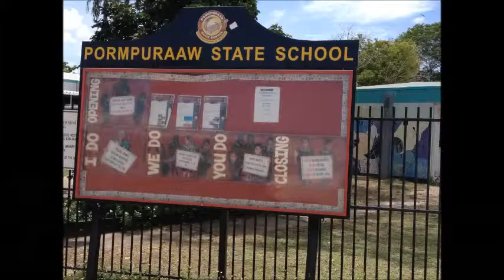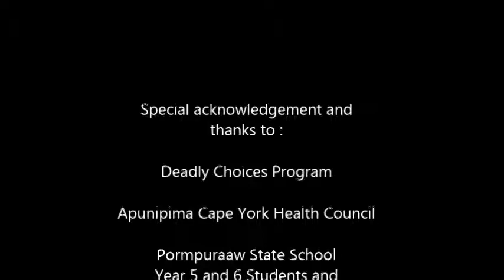My Deadly Choices Pormpuraaw Kids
Deadly Choices, a healthy lifestyles program, was delivered by Apunipima Cape York Health Council to Year 5 and 6 students at Pormpuraaw State School. Deadly Choices aims to teach Aboriginal and Torres Strait Islander communities about making healthy choices.